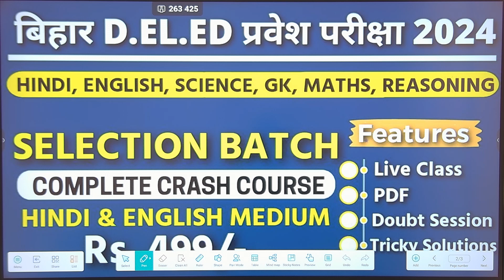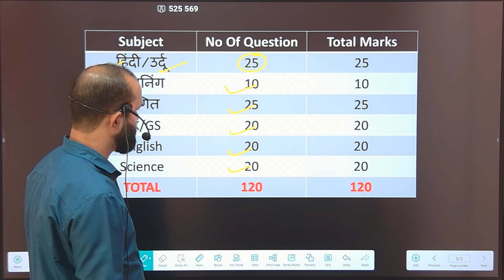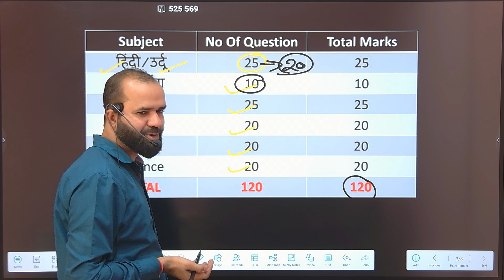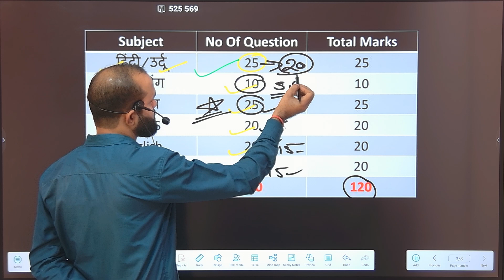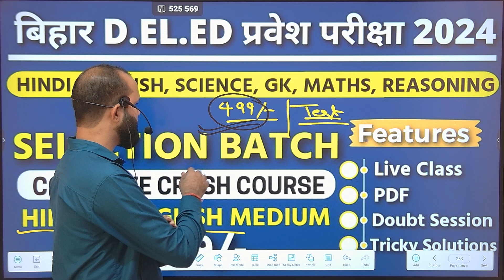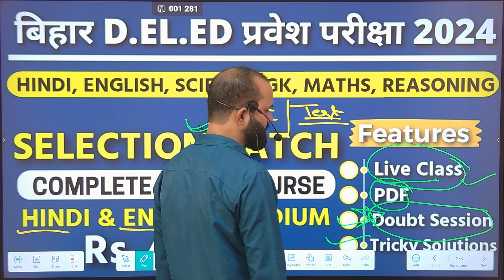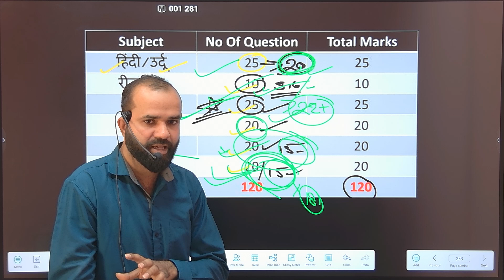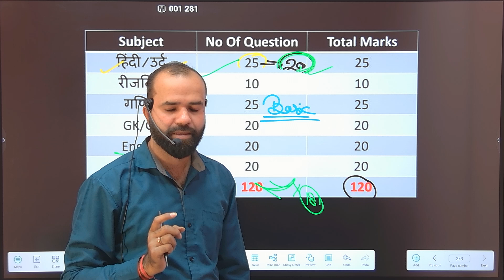Bihar deled online form 2024 | bihar deled entrance exam 2024 preparation in 2024 || New Batch 499/-